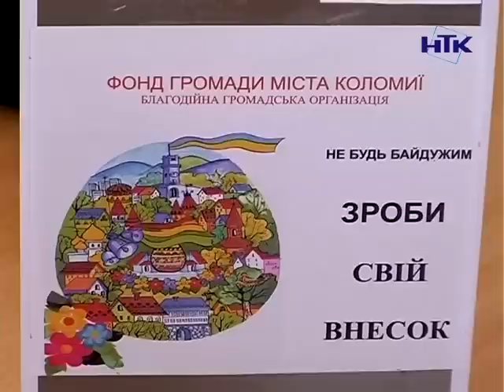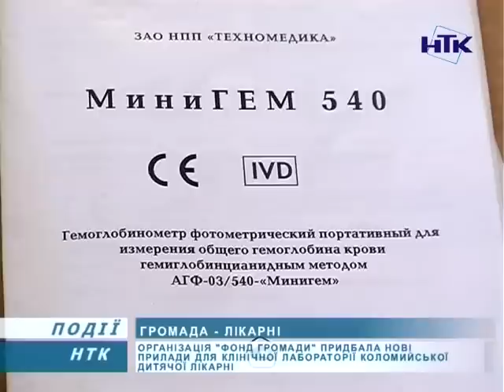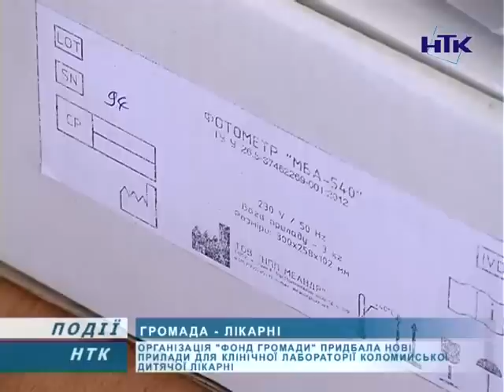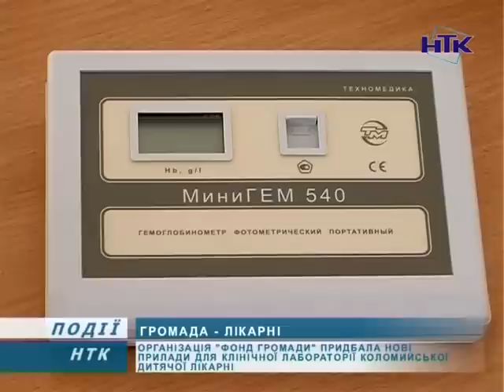Коломийська дитяча лікарня отримала нові прилади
Від фонду громади - коломийській дитячій лікарні. Неполітична організація, яка займається збором коштів для придбання апаратури, необхідної медичним закладам Коломиї, передала лікувальному закладу нові прилади. Вони, переконані медики, значно пришвидшать здачу і отримання результатів аналізів маленьких коломиян.